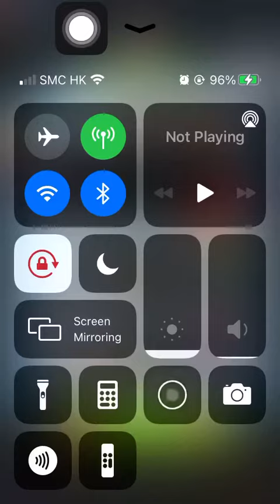Special Missions 2 20220415 Aggretsuko: Short timer Strikes Back! 烈子 Puzzle Gameplay